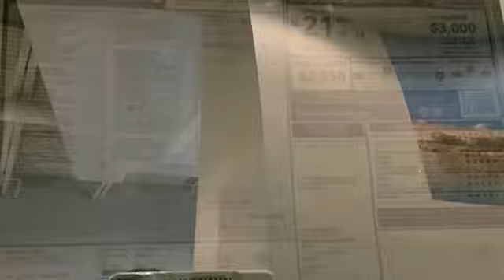New 2024 Honda Ridgeline Washington DC Honda Dealer, MD HRB025355 - SOLD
Year: 2024
Make: Honda
Model: Ridgeline
Trim: Sport
Engine: 6 3.5 L
Transmission: Automatic
Color: Platinum White Pearl
Interior: Black
Stock #: HRB025355
VIN: 5FPYK3F10RB025355
*Vehicle Details*Introducing the 2024 Honda Ridgeline Sport, a masterful blend of power, versatility, and innovative technology! At the heart of this dynamic pickup is a robust V6, 3.5L engine, delivering an exhilarating driving experience whether youa€TMre tackling tough terrain or cruising the highway. Step inside and discover a cabin designed with comfort and convenience in mind. The Ridgeline Sport features Automatic Climate Control, ensuring a perfect atmosphere for every journey, no matter the weather outside. Stay seamlessly connected with Apple CarPlay and Android Auto, making it easier than ever to access your favorite apps, music, and navigation tools directly from your smartphone. Safety is paramount in the 2024 Ridgeline Sport. Equipped with Adaptive Cruise Control, this truck maintains a safe distance from vehicles ahead, offering a stress-free driving experience on long trips. The Forward Collision Warning system actively monitors the road, providing alerts to help you avoid potential hazards and keep your loved ones safe. With its bold design and superior functionality, the 2024 Honda Ridgeline Sport is ready to elevate your driving adventures. Dona€TMt miss the chance to own a vehicle that combines unrivaled performance, cutting-edge technology, and exceptional safety features. Visit your local Honda dealer today and experience the thrill of the 2024 Ridgeline Sport for yourself!*Additional Information*We make every effort to provide accurate information but please verify options and price with management before purchasing. All vehicles are subject to prior sale. All prices are special internet prices only. All financing is subject to approved credit. Prices exclude dealer installed options, tax, tags, registration fees and processing fee of $800. Not required by law. Published price subject to change without notice to correct errors and omissions or in the event of inventory fluctuations. Vehicle offers/prices & internet price quotes valid for 48 hours from initial posting date, subject to change by dealer/manufacturer without notice. Vehicles may be in transit to dealer. Vehicle photos may not match exact vehicle. Please call to confirm availability status. NHTSA Government 5-Star Safety Ratings are part of the U.S. Department of Transportationa€TMs New Car Assessment Program Model tested with standard side airbags (SAB). **Based on model year EPA mileage ratings. Use for comparison purposes only. Your mileage will vary depending on driving conditions, how you drive and maintain your vehicle, battery pack age/condition, and other factors.

Address:
1772 Ritchie Station Court Capitol Heights